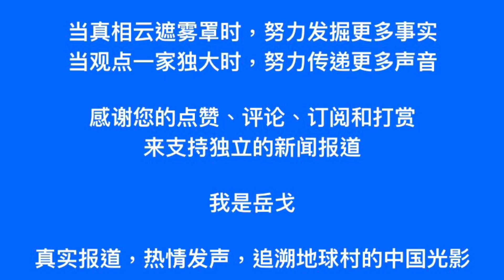岳戈核报｜北京带头要你14天自掏腰包：坏了法律，慌了侨领，凉薄了华人心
若您行有余力，欢迎以打赏方式支持我。谢谢。
我是大洋新闻主持人岳戈：真实报道，热情发声，追溯地球村的中国光影。